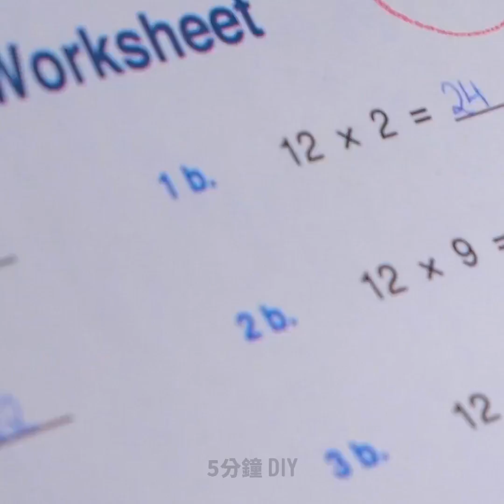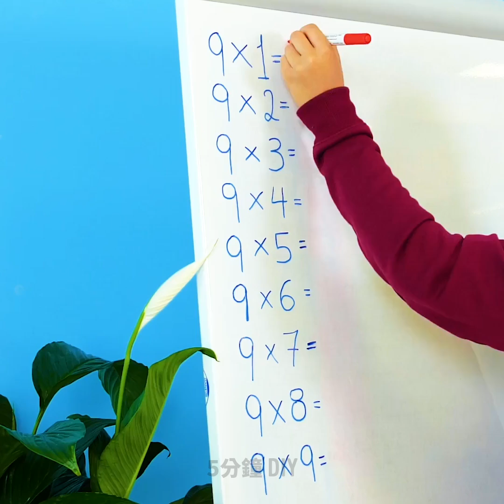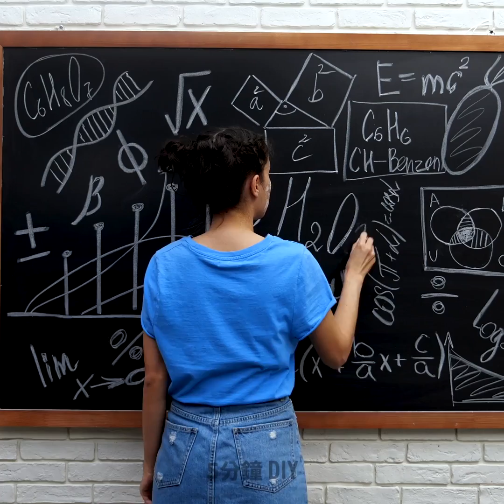38個瘋狂但簡單的發明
讓你擁有好分數的炫酷小竅門

你不用非得學得很辛苦，其實有很多方法可以簡化你的生活。我們準備了很多技巧來提高你的工作效率。此外，這些小技巧還能讓你在整個學年都保持井井有條的狀態。我們分享了一些簡單卻巧妙的學校創意：
-你會學到一個炫酷的技巧，教你如何一次輕鬆畫出幾條線。
-快來觀看視頻，找出如何使用襯墊或橡皮進行作弊。你將學習如何在所有考試中使用橡皮擦作弊。首先，取一塊橡皮擦，然後在上面挖一個洞。拿一張小紙條，寫下你需要的信息。接著將紙條摺疊起來，固定到橡皮擦上。
-如果手頭上沒有圓規，而你又需要畫一個完美的圓，那就快來觀看本視頻吧，它將教你如何將剪刀變成圓規。
-你可以使用蔬菜去皮器來削鉛筆。
-快來學習這個超棒的小竅門，它將教你如何在不讓老師察覺的情況下修改成績。你將學到獲得好成績的不同方法!
-看看如何把你那平凡的背包變成炫酷的物件。你可以使用噴漆在背包上創造出美麗的圖案。-將一個氣球固定到削筆刀上，這樣可以保持桌面的乾淨，因為所有的鉛筆屑都被儲存到氣球里。
-你喜歡定製的學校配件嗎?快來觀看本視頻，學習如何利用軟陶圖將你的筆變成炫酷的物件。
別忘了和朋友們分享這些學校生活小竅門！

時間戳
00:09如何在考試中作弊
01:34 DIY圓規
04:49 炫酷的數學小把戲
06:58 DIY 尺子

5分鐘工藝品的官方漢語頻道